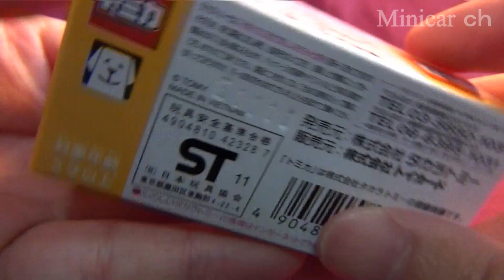Toy's dream project TOMIKA SUBARUIMPREZA WRX STi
トイズドリームプロジェクト〈トミカ あこがれの名車セレクション3〉のトミカ  スバル インプレッサ  WRX STiの紹介動画です。